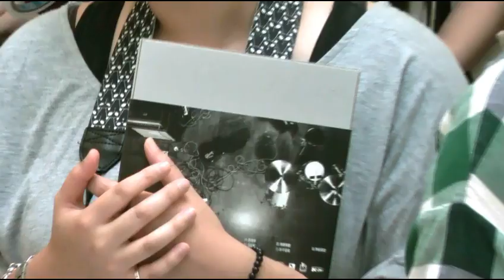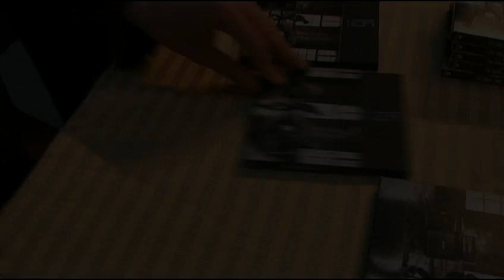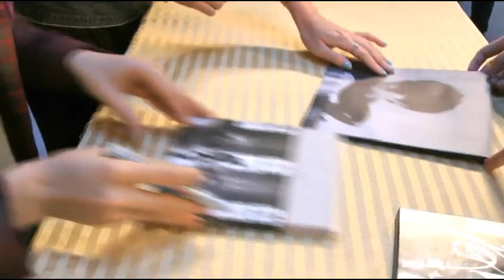方大同''15''皇室堡簽唱會